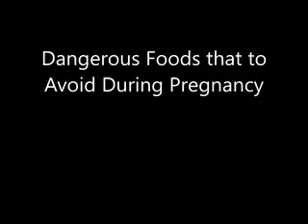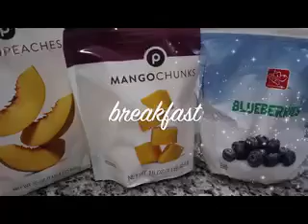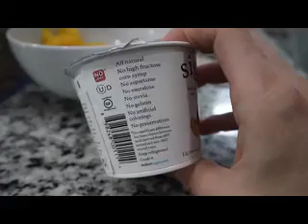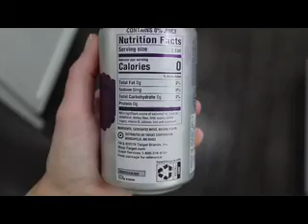Healthy pregnancy workout plan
👉🏻How Much Weight Should You Gain in Pregnancy? | Kaiser Permanente

Wondering how much weight you should gain in pregnancy? Find out here.

👉🏻Your Changing Body, at 9 -12 Weeks Pregnant | Kaiser Permanente

Kaiser Permanente's professionals and patients talk about the changing pregnant body at 9 to 12 weeks, and how to know what's normal.

👉🏻#11 Dangerous foods to avoid during Pregnancy
Dangerous Foods to avoid during Pregnancy

Hello there, our channel  Diet and Nutrition . And i am just trying to give u many information, Tips & tricks, Health Tips, Business Ideas and little bit entertainment for you all.

This video is created by me to educate people about growing on YouTube. All the clips I have used belongs to me, however by mistake if I had infringed your rights by using your property in my video then feel free to contact me. We will have a talk and i will surely remove the content if it bothers you

👉🏻WHAT I EAT IN A DAY | PREGNANCY EDITION | MORE WITH MORROWS

Hey guys! Today's video we are switching it up and throwing some food content your way! Wanted to see if you guys enjoy these types of videos and be able to introduce more meal ideas and recipe videos onto this channel!

⏰Timestamps
0:00-intro
2:42-How Much Weight Should You Gain in Pregnancy? | Kaiser Permanente
5:01-Your Changing Body, at 9 -12 Weeks Pregnant | Kaiser Permanente
6-23-#11 Dangerous foods to avoid during Pregnancy
12:14-WHAT I EAT IN A DAY | PREGNANCY EDITION | MORE WITH MORROWS